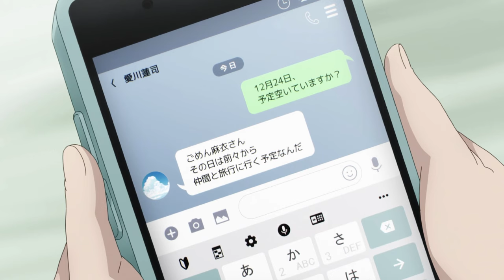[สปอยอนิเมะ] เมื่อภรรยาของผมกลายเป็นเด็กประถม ตอนที่ 5 ครอบครัวในฝัน!!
⚡ ชื่อเรื่อง :: เมื่อภรรยาของผมกลายเป็นเด็กประถม